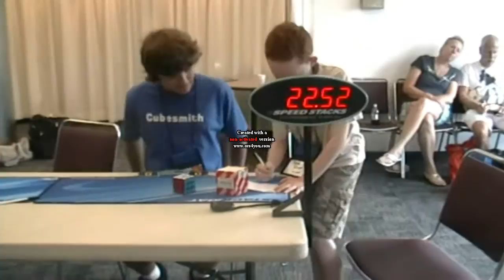3x3: 23.17 average (Long Island 2010)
Long Island 2010 - August 21st, 2010

Even though I didn't get any sub-20 solves, it's still a good average for me. It breaks my previous official average, which was 25.37. I went up to the second round and got a 23.47 average.